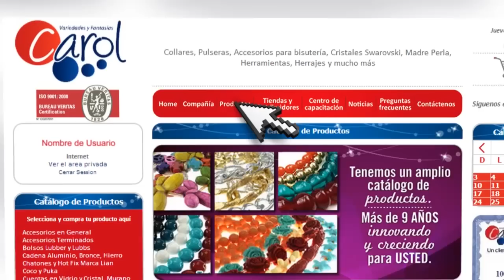Cómo hacer un collar con vidrio hindú IG Marfil kit 23086